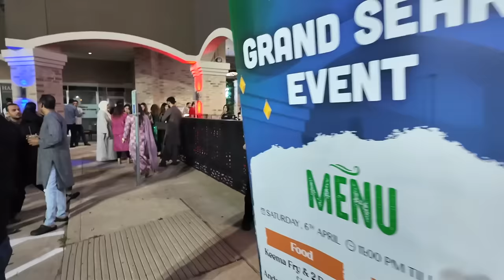America me chaand Raat mela | sirf desi hi desi 😍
Imtiaz Chandio
Imtiaz Chandio Vlog
USA Vlog
Daily Vlog
Family Vlog
Lifestyle Vlog
House Tour
Desi lifestyle
Vlog
Vlogs
New York
America Vlog
Travel Vlog
Hindi Vlog
Urdu Hindi Vlog USA
Daily Vlogger
Road Trip
Family Videos
Chandio Vlog
Houston
Sugar Land
Eid in america
Eid in USA
Ramzan series USA